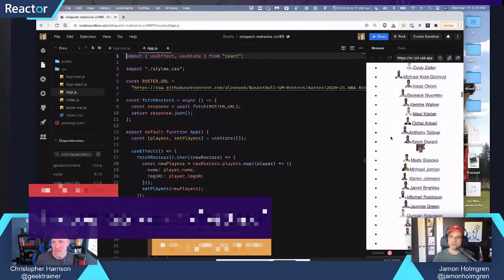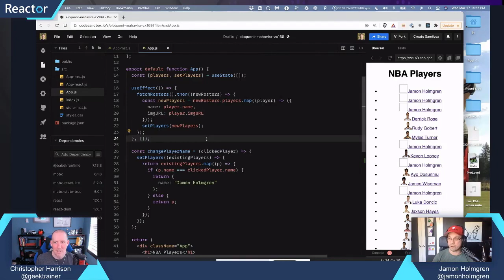How do I work with state in React?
State is a core component of any React application. It represents the data the user will interact with, and the current status of the application. Jamon Holmgren (@JamonHolmgren) offers his take on how state works in React by walking us through a basic application.

Did you know... You can learn how to create React applications on Microsoft Learn